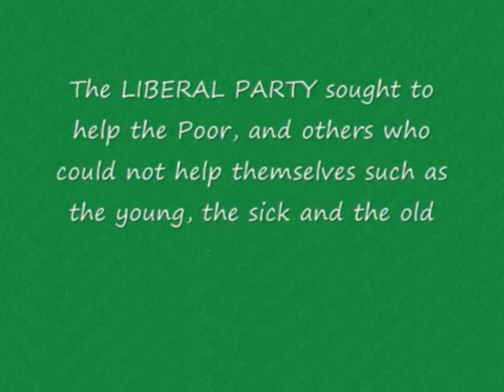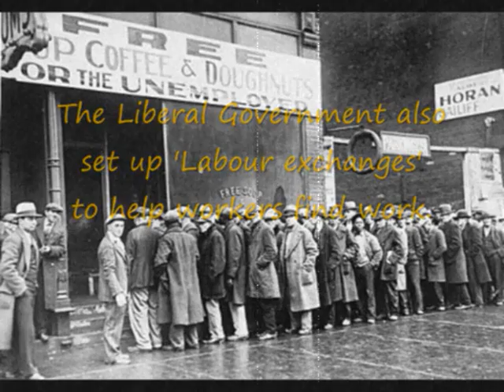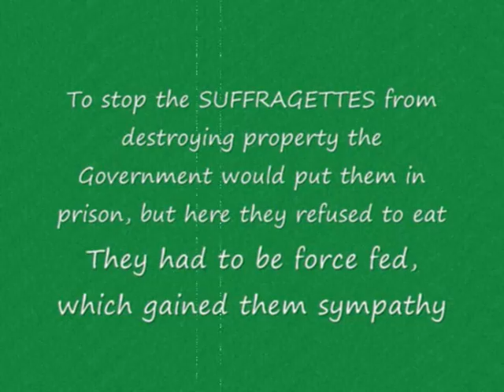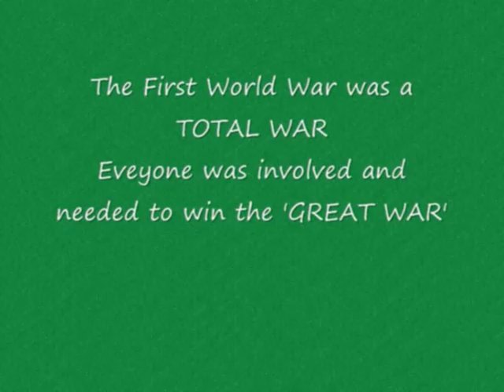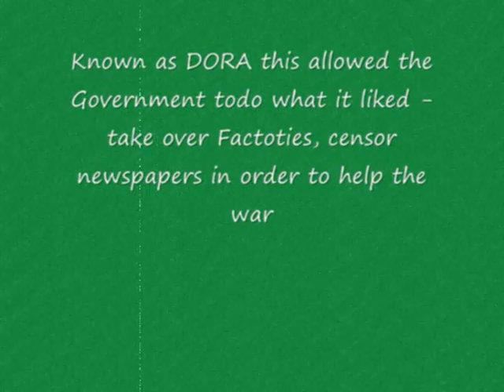Debden park history- British depth study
British Depth Study video